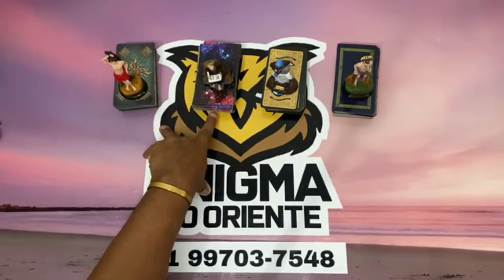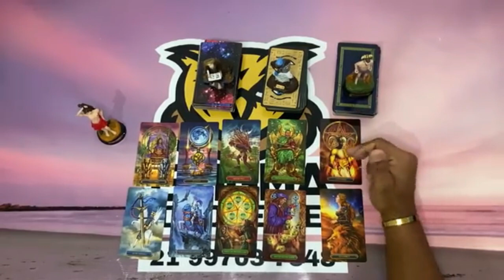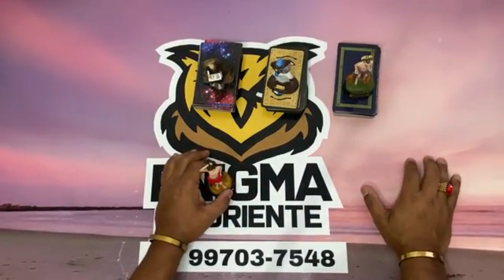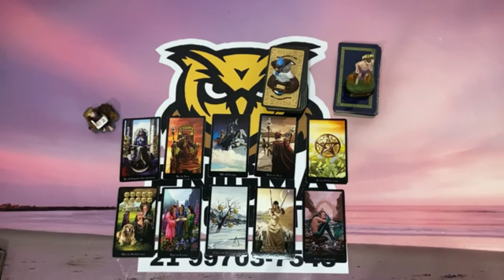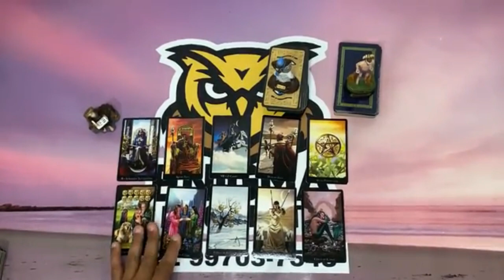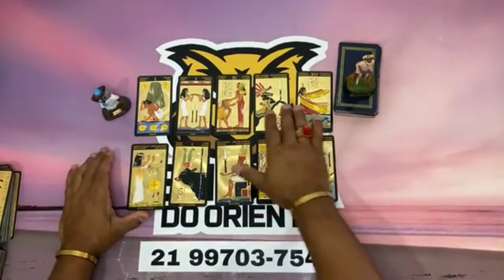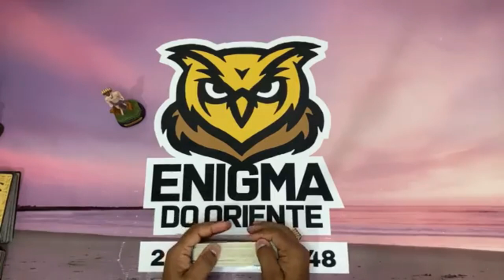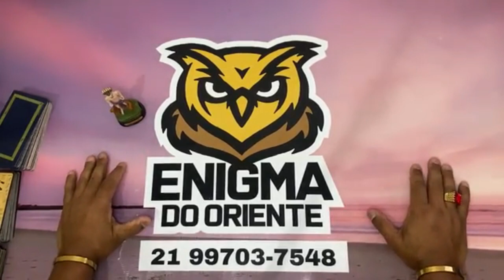📣🌞 O Tarot Responde